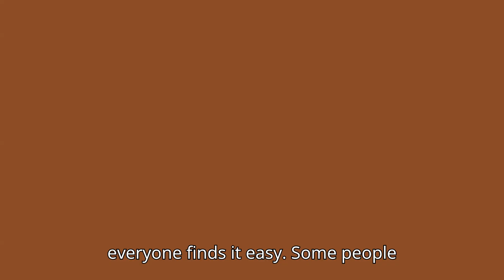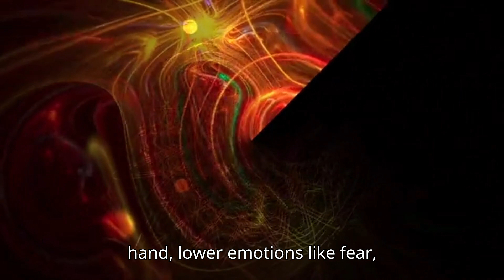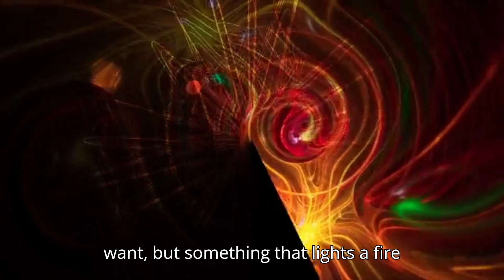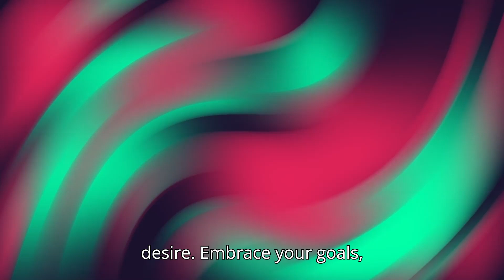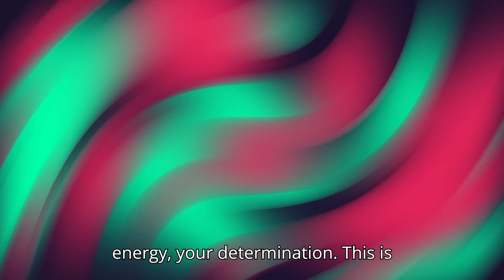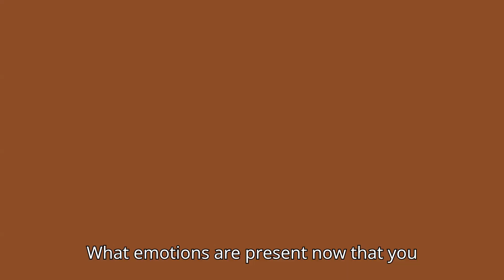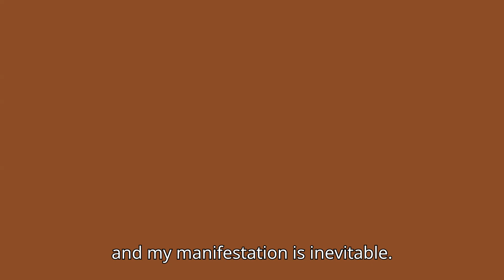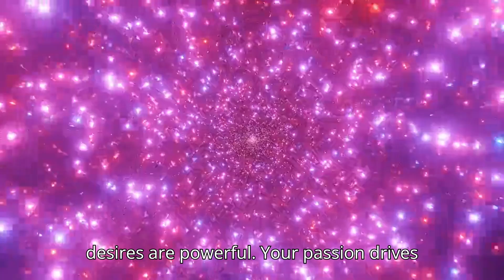The Most Powerful Guided Meditation to Manifest What You Desire in Life (No Visualization)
Unlock the most powerful guided meditation for manifesting your dreams and goals using the energy of your feelings and emotions. In this transformative session, host Meetali Usha Pramod Ohri guides you to elevate your vibrational frequency by harnessing the power of your emotions, allowing you to connect deeply with the universe and attract everything you desire in life.

Instead of relying solely on visualization, this meditation focuses on aligning your intentions with your emotional energy—whether it’s joy, passion, or excitement—to accelerate your manifestation journey. Feel your desires come to life as you tap into the vibrational power of your emotions and create the reality you’ve always wanted.

✨ What You'll Experience:

-Deep relaxation and centering techniques
-Connecting with your true desires
-Amplifying your emotions to boost manifestation
-Aligning your energy with your goals and intentions
-Powerful affirmations to reinforce your manifestations
-Inspired action steps to move closer to your dreams

Join us on SELF TALK SHOW and start manifesting with passion and purpose today. Let your emotions guide you to the life you’ve always dreamed of!